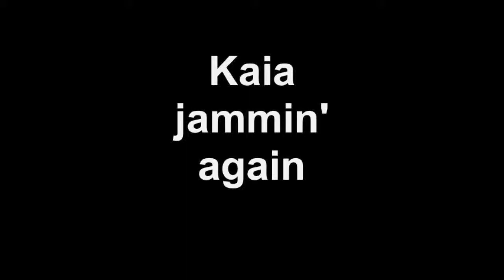Kaia Jammin' Again